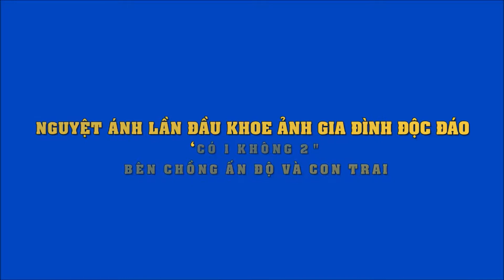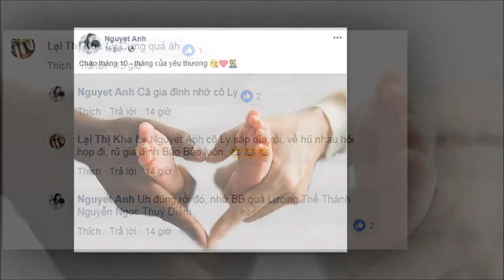Nguyệt Ánh lần đầu khoe ảnh gia đình độc đáo 'có 1 không 2' bên chồng Ấn Độ và con trai